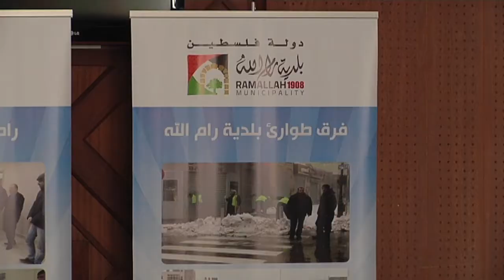بلدية رام الله تكرم شركائها المشاركين في مواجهة العاصفتين الجويتين الأخيرتين